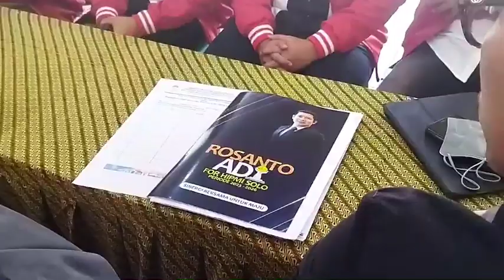WOW..Bos PO Rosalia Indah Mendaftar jadi Ketua HIPMI Solo. Program Kerjanya Bikin KAGET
Jelang Muscab IX HIPMI Solo, bos PO Rosalia Indah, Rosanto Adi mendaftar jadi ketua HIPMI Surakarta periode 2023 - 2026